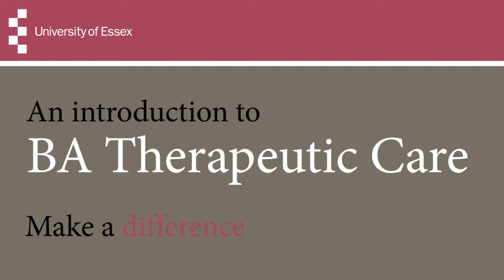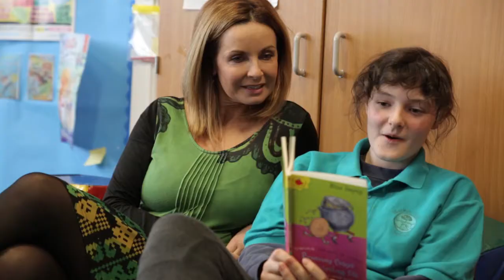BA Therapeutic Care at the University of Essex – A Deeper Look at Changing Care in the UK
Take a closer look at BA Therapeutic Care in this more in-depth film. Discover how this course is designed and created to challenge, change and improve the nature of care in the UK.

Let Dr Chris Nicholson, current students and graduates guide you through this innovative course. You will see how students taking similar modules at the Department of Psychosocial and Psychoanalytic Studies have been helped in their careers and hear from one employer about why the approach taken by the department is so highly regarded.

Find out more information about this exciting new course